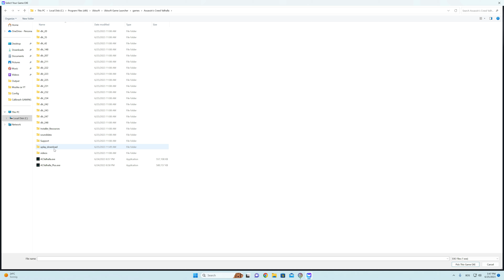Assassin's Creed Valhalla - Cheats | Unlimited Health, Ammo, EXP and more...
God mode/ignore hit
Unlimited Health
Unlimited stamina
Unlimited adrenaline
Unlimited oxygen
Stealth mode
Defense multiplier
Unlimited silver and resources
Unlimited crafting materials
No equipment upgrade requirements
Max exp
Exp multiplier
Unlimited skill points
Unlimited mastery points
Unlimited arrow
One hit stun
Super damage/one hit kills
Damage multiplier
Set game speed
Teleport to waypoint

MOTHERBOARD:       GIGABYTE Z790 Gaming X AX
GRAPHIC CARD:        RTX 4080 16 GB TRINITY
SSD NVMe M.2:         Samsung 990 PRO 2 TB (Games)
SSD SATA:                  Samsung 860 EVO 1 TB (Videos)
COOLER:                     ARCTIC Liquid Freezer II 280 A-RGB
POWER SUPPLY:       BE QUIET! 11 Platinum 1000W
CASE:                          Lian Li Lancool 215 White